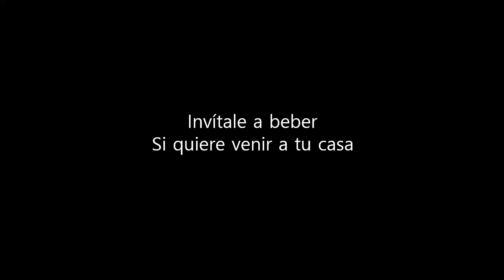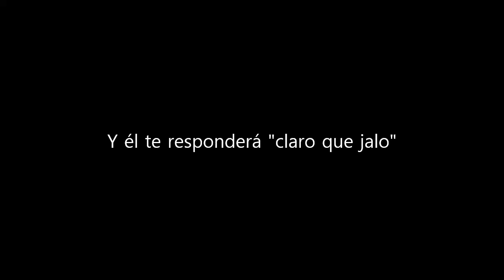Si Tú Vienes A Monterrey (Bronca, Chelas, Jalo)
Letra por Bianca Champenois
Música por Alan Estrada (guitarra), Gustavo González (acordeón) y Charlie López (guitarra)

Canción escrita dentro del Colectivo de Composición de Canciones
Casa Naranjos - Lunes de 7 a 8:30 pm

Si tú vienes a Monterrey
Y alguien te hace bronca
Es porque hiciste algo malo

Tú le puedes compensar
Con unas cervezas
Que aquí les llaman chelas

Invítale a beber
Si quiere venir a tu casa
Y él te responderá "claro que jalo"